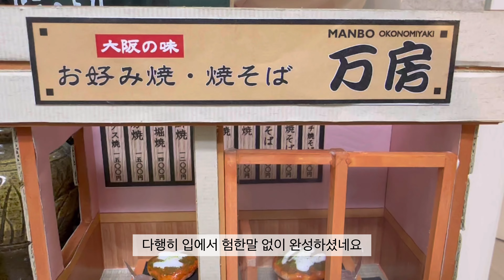DIY 빌리돌 하우스 오꼬노미야키 식당 열기 | 살~살 녹는 대게 먹방🦀(ft.대게내장볶음밥&대게라면🍜)대게먹방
여러분 안녕하세요 미키의식주 미키입니다💕

이번 영상은 일상브이로그인데요^^

오사카에서 산 빌리돌 하우스[오꼬노미야키]를 만들어보았어요~
정말..무에서 유를 창조해야 하는 작업이였어요~
과연 어떻게 완성했을까요?🫣

열심히 작업하고 먹은 이번 음식은 바로 대게입니다^^!!
대게먹방이라 부르고 내장을 퍼먹었답니다~
대게내장볶음밥&대게라면까지 알차게 먹고 왔어요^^

꾸욱꾸욱 눌러주세요~
감사합니다❤️